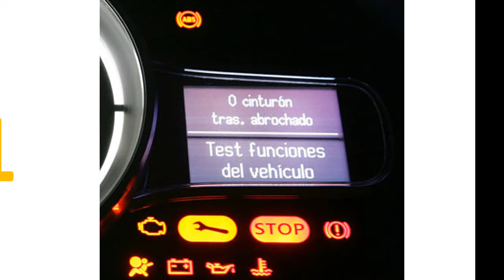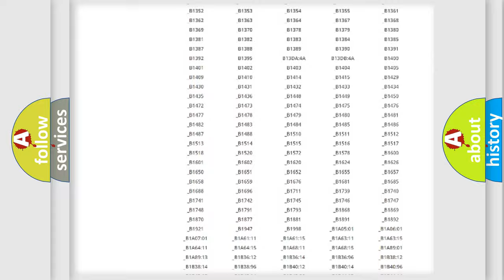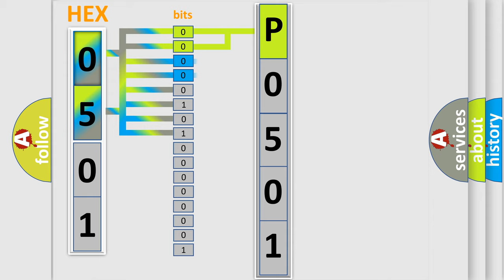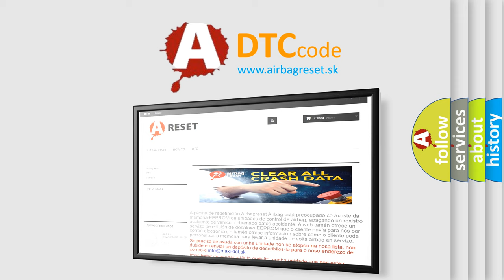DTC Suzuki P0501 Short Explanation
Contents:
0:21 Basic DTC analysis according to OBD2 protocol standard.
1:48 Insight into programming
2:58 A diagnostically understandable description of the Diagnostic Trouble Code
3:05 Basic error definition

Make:
Suzuki
Code:
P0501
Definition:
High Parasitic Load Detected
Description:
The ignition is ON.
Cause:
The SOC at key-on is 30 percent lower than when the engine was running and battery drain is more than 2 amps.